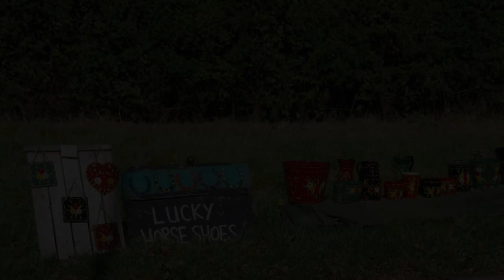Travelling People in Warwickshire September & October 2018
South Warwickshire Amy, Ricky & Luke and others are in their wagons all the year round - the song is "Campfire in the Dark" by The Fureys